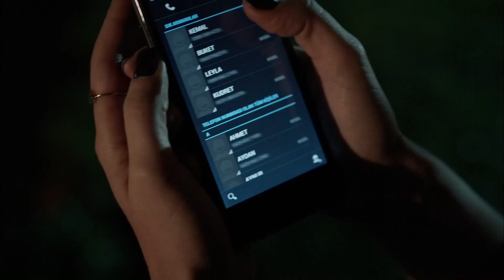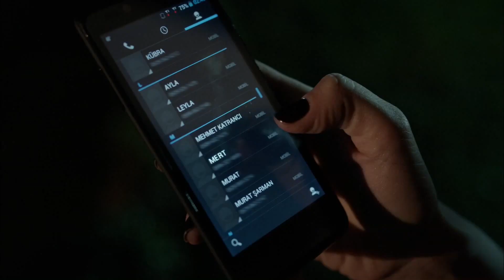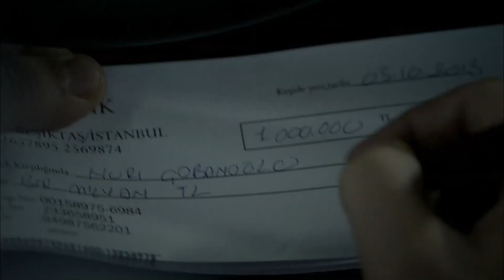Lost - Mehmet Followed Murat! - Section 05